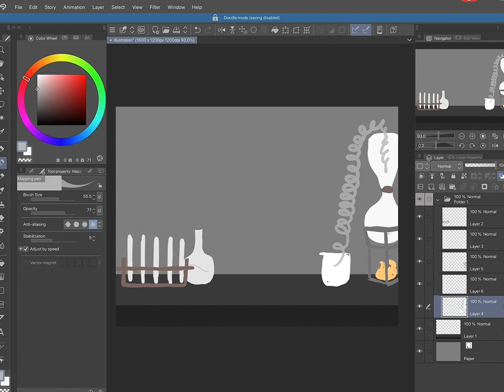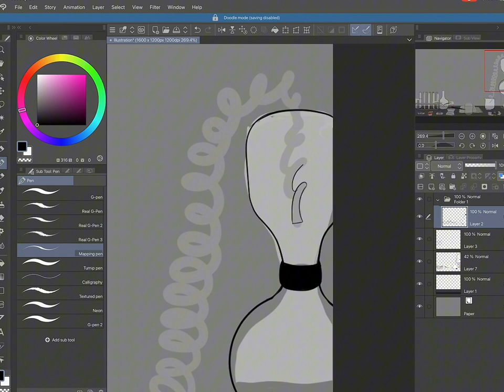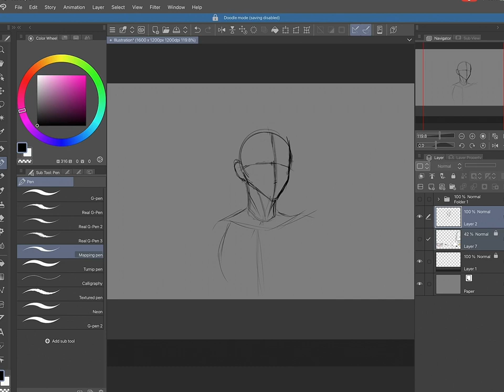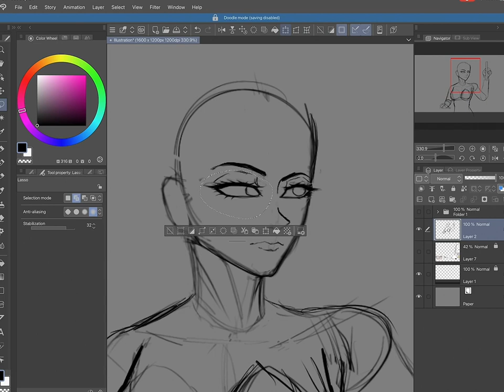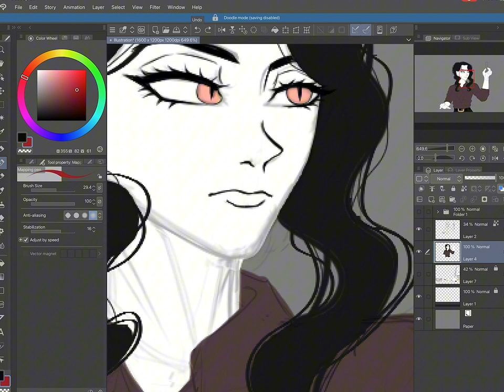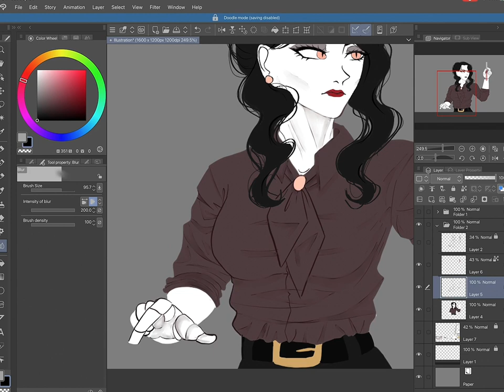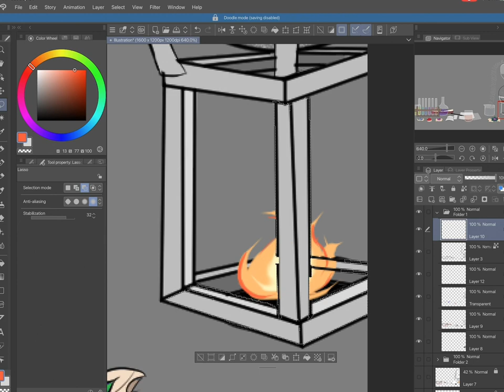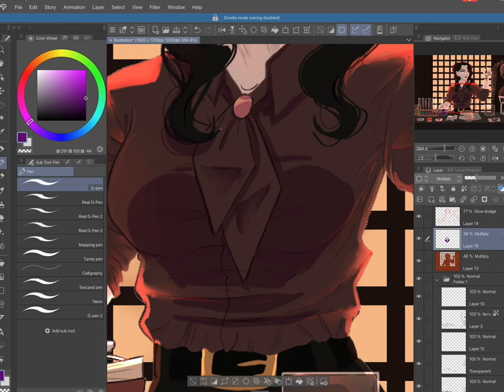Experimenting - Fatal Cyborgs Speedpaint (OC)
Fatal Cyborgs is an original Cyber-fantasy world I created for my cyborg OC’s.

Discord: (link is off limits due to raids, if you want to join you can dm me. User: -Ellzina Rose-)